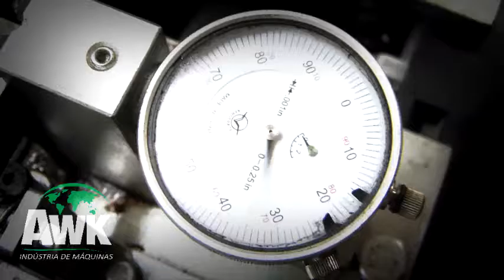Travador de Lâminas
AWK Industria de Maquinas

Las soluciones tecnológicas Industrias Innovadoras